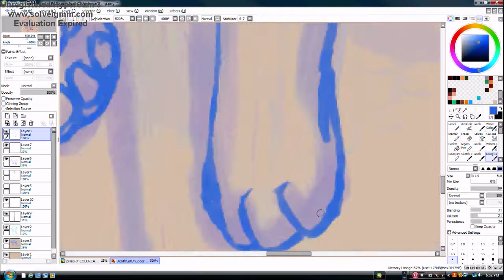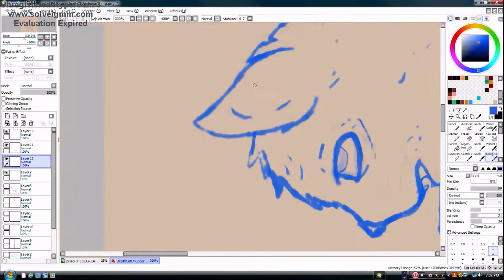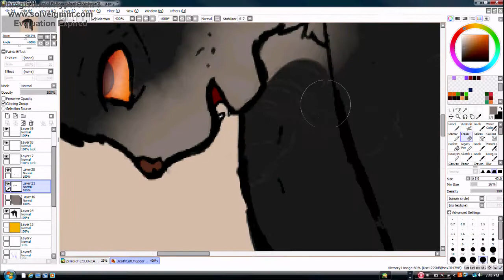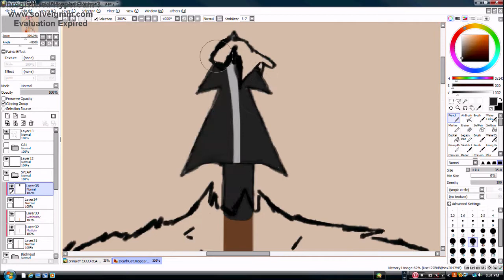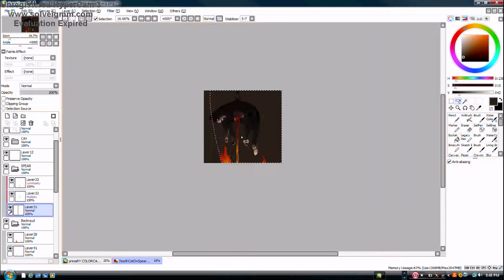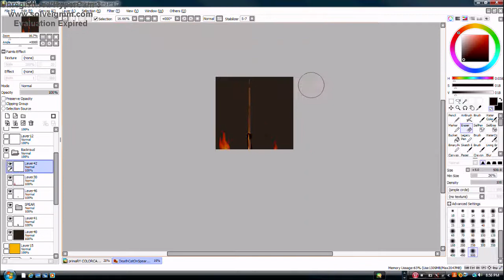Burn The Witch (Warning Pretty Graphic)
I made this a bit back like September, and tried to upload it in October, because ya know, Halloween. But Youtube crapped out on me and didn't do what I needed too. So you're getting it now. Because I'm lazy. And it took me this long to fix it.

Oh yeah this one's also done with my mouse still waiting to get a new tablet!! Hey if you have suggestions on a cheap but good one please let me know?

The song is: Parade by Susumu Hirasawa